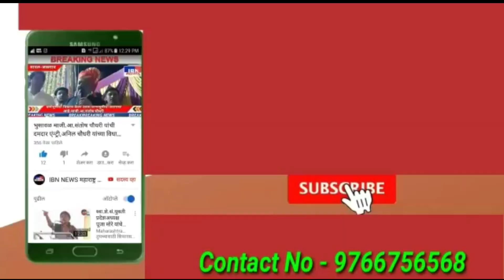🚨भुसावळ-आज सरपंच भैय्याभाऊ महाजन(चोरवड खेडी)यांचा वाढदिवस,IBN NEWS महाराष्ट्र LIVE